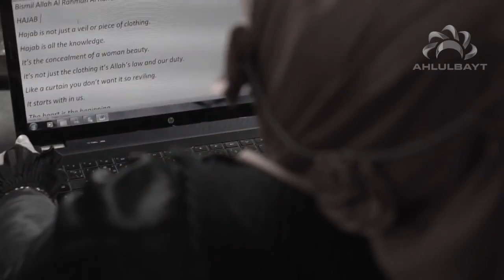Reborn I fell in love with Islam Emotional